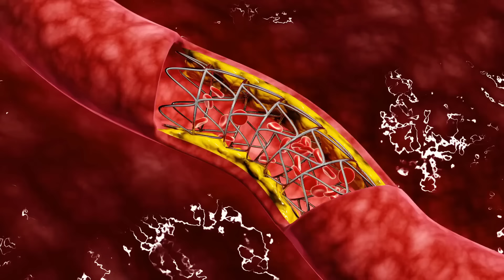Best Natural Solution for Healthy Liver | Fytika Fit Liver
In this video, we talk about the best solution for the liver problem. Please watch this video till the end for complete information.